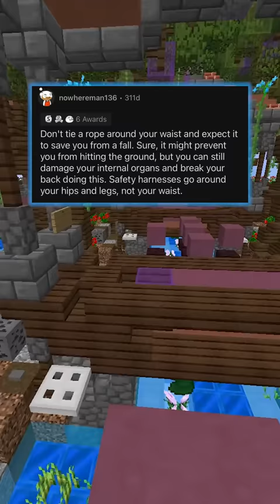What Is A Survival Myth That is Completely Wrong?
On today's video I read r/AskReddit for you all to enjoy and get a good laugh out of possibly.